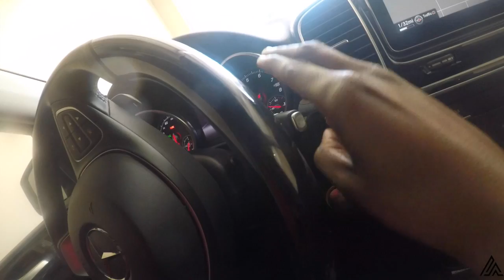HALLOWEEN NIGHT | FULL BODY CIRCUIT YOU CAN DO AT HOME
Imperium Athletics Apparel COMING SOON!

“DO FOUR ROUNDS OF THE CIRCUIT”